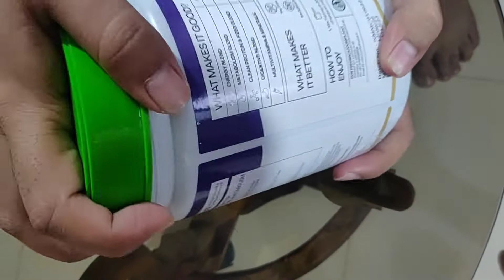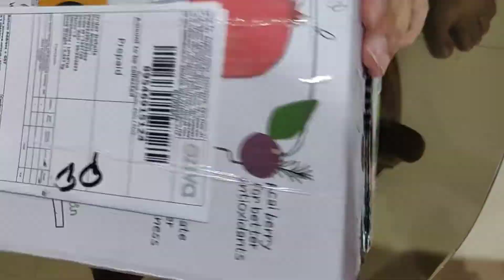Oziva Meal Replacement, Protein Powder, No Sugar, Artificial Flavour, Oziva Shaker, Resistance Band.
Oziva Meal Replacement, Oziva Protein Gluten Free, No Sugar, No Artificial Flavour, Oziva Shaker Bottle and Oziva Resistance Band.